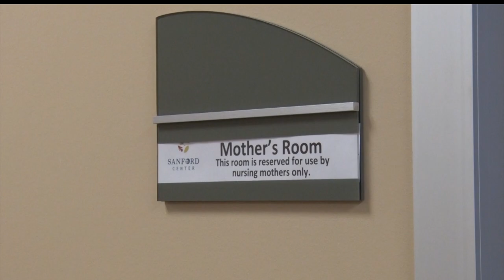Sanford Center Opens New "Mother's Room" For Breastfeeding